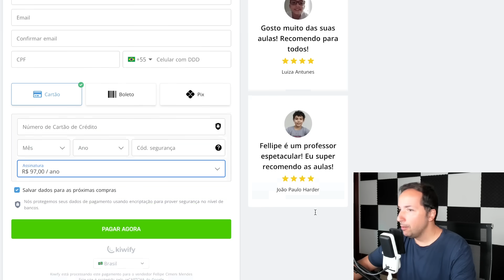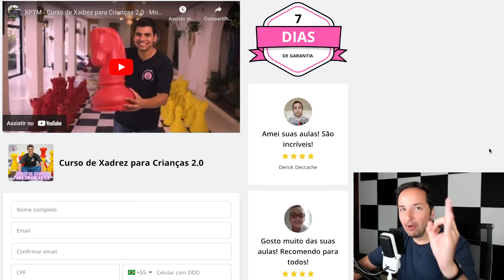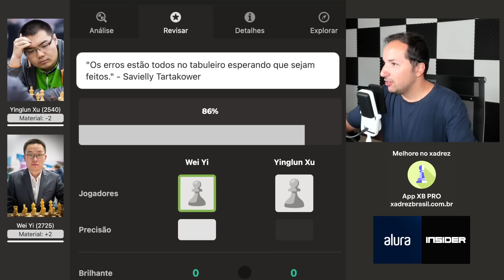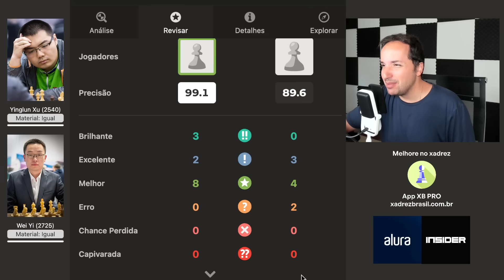Essa Partida é ENTRETENIMENTO PURO! Gênio Chinês do Xadrez está de volta!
Curso de Xadrez para Crianças 2.0: A Oportunidade Perfeita para Seus Filhos! 📚🎓 Acesse o curso a qualquer hora e em qualquer lugar 🕒🌐, e, se não estiver satisfeito, você tem 7 dias para solicitar reembolso, sem perguntas!

Estamos construindo algo especial e precisamos de sua ajuda para torná-lo realidade. Visite nossa campanha de financiamento coletivo e veja como você pode contribuir e fazer parte desta revolução do xadrez. Benefícios EXCLUSIVOS aos apoiadores, aproveite!

🌟 Cursos em videoaulas com Mestres: 🏆 Acesse hoje mesmo nivelmestre.com.br

📊 Explore as estatísticas dos jogadores de xadrez com dados da FIDE em nossa análise detalhada. 🏆 Descubra rankings, partidas e insights! Perfeito para fãs e jogadores.

[Event "HD Bank Cup"]
[Site "Ho Chi Minh City VIE"]
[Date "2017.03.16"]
[Round "7.2"]
[White "Wei Yi"]
[Black "Yinglun Xu"]

🤴 “Manual de Xadrez” de Idel Becker:

♞ Paul Morphy - A Genialidade No Xadrez:

♜ Meu Sistema: O Primeiro Livro de Ensino de Xadrez:

♔ A Prática do meu Sistema: A Aplicação dos Conceitos do Xadrez Hipermoderno:

📖 Modern Chess Strategy (Dover Chess) (English Edition):

🧩 Chess: 5334 Problems, Combinations and Games (English Edition):

💡 Jogue Xadrez! Aprenda e Pratique (MI Resende):

🔍 DAMP - O Algoritmo que Vai Revolucionar Sua Tática no Xadrez (Julio Lapertosa):

🎓 Para ensinar e aprender xadrez (MF Adriano Caldeira):

📬 Envios:
Caixa Postal 269
CEP 6455972